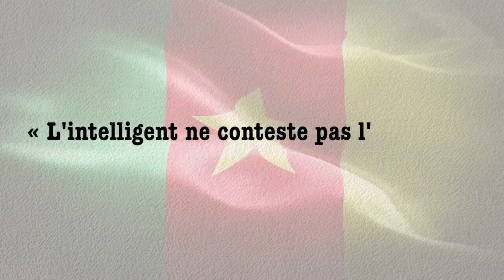Séjour Au Cameroun - Episode 19 [L'intelligent ne conteste pas l'autorité]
Séjour Au Cameroun

Nous sommes le 2 août 2017.

Nous poursuivons nos échanges de la journée sur un sujet, pour ma part très intéressant.
L'INTELLIGENT NE CONTESTE PAS L'AUTORITÉ.
Qu'en pensez-vous ?
Bon visionnage, chers amis.

Le contenu vous plaît  👍🏼 N'hésite pas à laisser un pouce vers le haut si tu as apprécié cette vidéo et un pouce vers le bas si ce n'est pas le cas ! Tu peux également activer les notifications pour ma chaîne en cliquant sur la cloche.